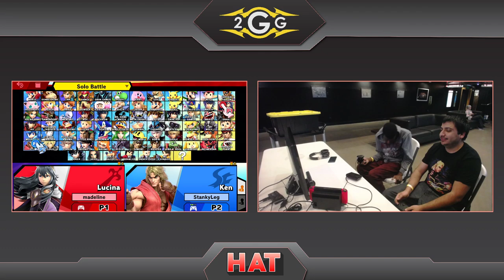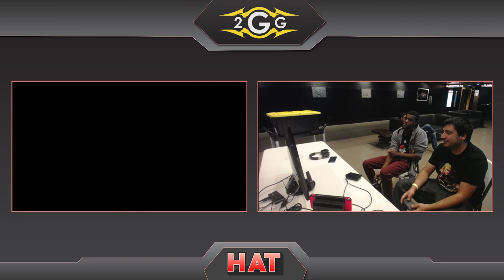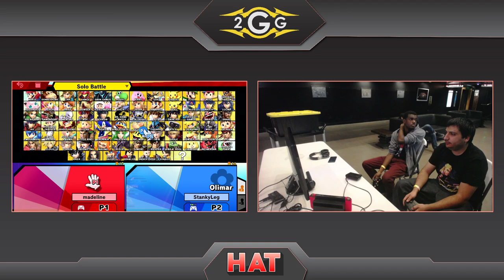HAT 87 - Nito (Ken) Vs. Vuhladdin (Lucina) Winners Semis - Smash Ultimate